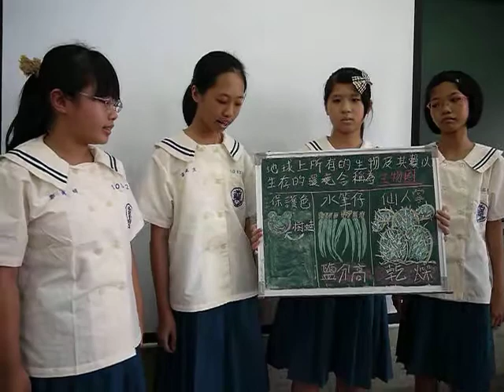1-2 豐富的生命世界 by 727